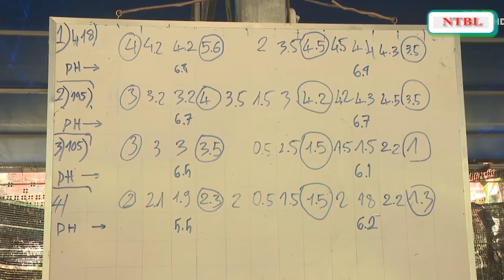NUÔI CÁ CHÌNH HỒ XI MĂNG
NUÔI CÁ CHÌNH
*Facebook: Nong Thon Bac Lieu